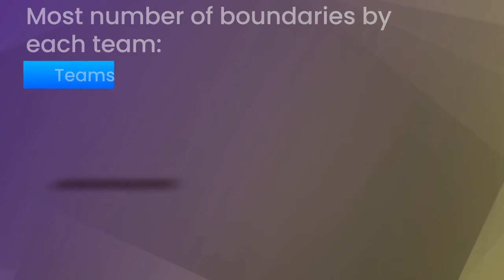PSL 2021: Karachi Kings vs Multan Sultans (KK vs MS) match preview | SAMAA SPORTS